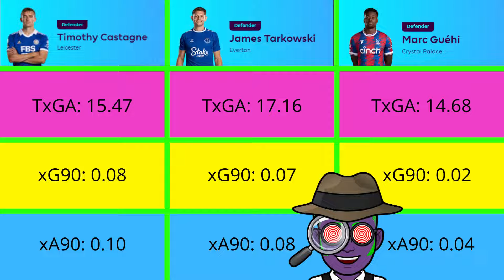FPL GW12 GUESS WHO...!? | GW12 FREE HIT DRAFT | Can you guess who the differentials are....?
I've set up a game of "Guess who the differential is...?" . Please leave your answers in the comments or on socials. I have done a free hit draft for GW12. Plus best choices for James and Maddison. Please enjoy the video and I wish you all the best in the upcoming game week!  As always follow my other channels for more updates and reply's. Send me your feedback on the video as well :)

Timestamps:
00:00 Guess Who The Defender Differential is?
00:14  Best Transfer Replacements for Reece James
01:12 Guess Who The Midfielder Differential is?
01:33  Best Transfer Replacements for James Maddison
02:13 Best Free Hit Draft for GW12 FPL
04:30 Closing Message- Thank You- Like & Subscribe (Twitter, TikTok & Instagram)

Description:
Creating a fun, animation based series following the character FPL Nutty as they play the popular Premier League Fantasy Football game. Aimed for all audiences. There will be plenty of useful information to help play the ever popular fantasy football game (FPL). During the season FPL Nutty will hopefully have interactions with fans and viewers. There will be competitions and prizes during the season! There will be polls for important decisions on the FPL game, so hopefully it will be a community effort this season on the road to number 1!